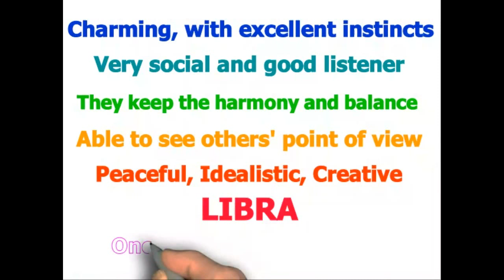Libra Hoodie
Wear Your Sign - Libra Hoodie!

Charming, with excellent instincts
Very social and good listener
They keep the harmony and balance
Able to see others’ point of view
Peaceful, Idealistic, Creative
One of the three Air signs